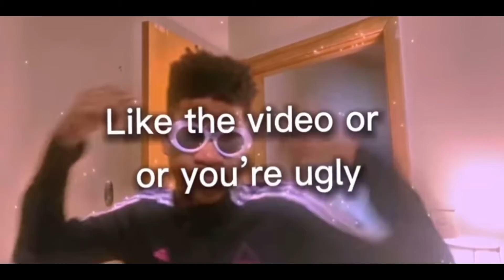Playing zone wars 3v3